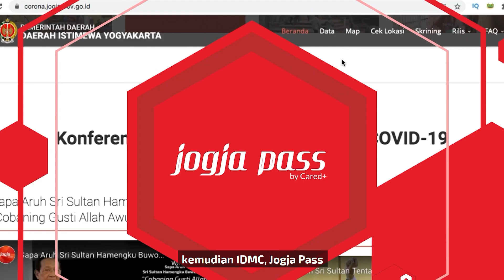Kemenkominfo Monev Inovasi Komunikasi DIY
Yogyakarta (06/10/2020) jogjaprov.go.id – Sengguh sebagai salah satu dari 8 inovasi yang dimiliki Pemda DIY mendapatkan perhatian lebih dari Kemenkominfo. Sengguh sendiri merupakan aplikasi yang berfungsi sebagai pengawasan terhadap program kerja yang dimiliki DIY, dan bisa diakses oleh masyarakat.
Pemaparan ini disampaikan oleh Gubernur DIY, Sri Sultan Hamengku Buwono X secara daring kepada Tim Penilai Keterbukaan Informasi Kemenkominfo RI, Selasa (06/10)  dari Gedhong Pracimosono, Kompleks Kepatihan, Yogyakarta. Pemaparan dilakukan terkait dengan monitoring dan evaluasi atas Inovasi Keterbukaan Informasi Publik se-Indonesia.